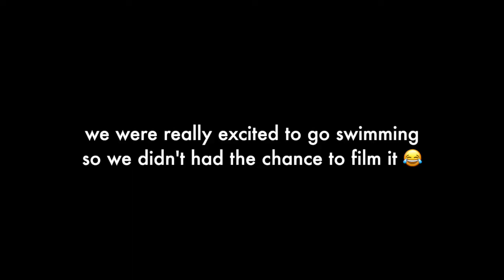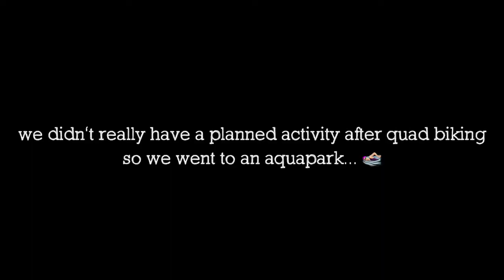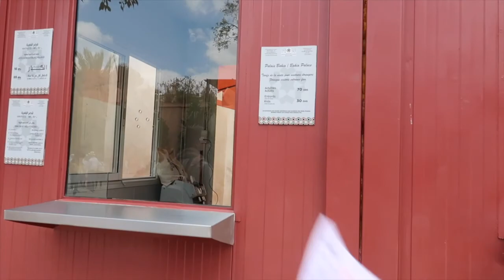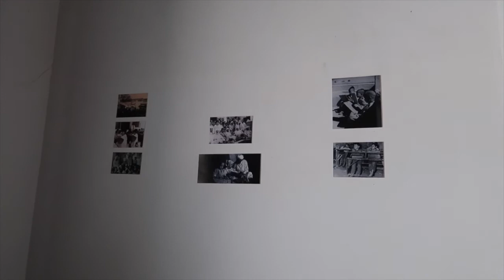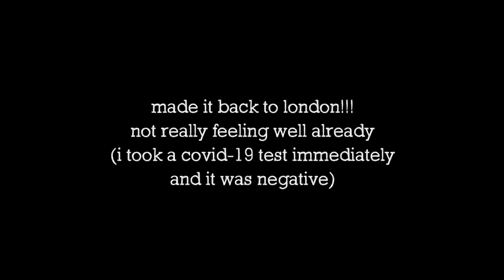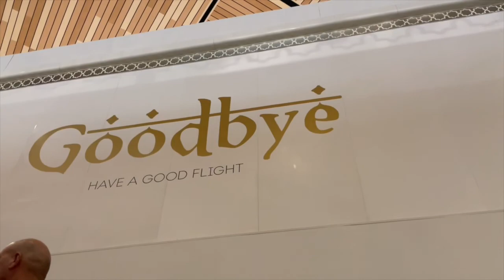the one where we went to morocco (part 2) - fishing in agadir | quadbiking | bahia palace ♡ ⋆.˚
hi lovely hoomans ☻

i hope you enjoyed the 1st part of the morocco vlog - if you haven't watched it yet, i have kindly linked it down below so you can watch it before jumping into this next video ˙ᵕ˙

✬ day 3 - on the next day, we booked a trip to agadir from marrakech via trip advisor again (link below). it was a fun-filled day in the boat where we got to roam around the atlantic ocean, tried fishing for the first time and caught one which i'm very happy with (and proud of lol)! definitely an amazing experience ˙ᵕ˙
we had fish barbecue and salad for lunch (included in the tour)
transport to/from hotel in marrakech was not included in the tour but the host had kindly arranged one for us for an affordable price - it comes with a city tour in Agadir but we went for a swim in the beach instead as it was very sunny ☀

✬ day 4 - this for me was the best experience we've had for the whole trip! we booked a quad bike adventure via (guess what...) 🤣
it's 10-15mins drive from our riad (Riad Swaka). it includes transport to/from the hotel which was really nice ˙ᵕ˙
the whole quad bike experience was around 2 hours. this is definitely a must try even without driving experience! ngl, i was a bit scared at first but enjoyed it eventually (i swear you have to try it!) i think I have a great chance of passing my UK driving test lol *fingers-crossed*

so we ran out of things to do that day and since the weather was really nice - we went to an aquapark (Eden aquapark) in marrakech. thought the slides are all made for kids but surprisingly not and is a bit scary but totally fun ☻

✬ day 5 - last day in morocco ☹ i wasn't really feeling well during our last day (it's not covid, luckily) but might be the sudden change in weather and for all the iced cold drinks i've had for the past few days. we visited bahia palace which is literally next to our riad (very convenient 👌🏻) then we head to the airport for our 9pm flight back to london - as you might have seen in the last part of the video - a flu got me and it's an experience i wish i would never experience again ☹

but overall, it was totally an amazing experience. feel free to add in your questions, if any, in the comment box below ✿

‣ canon g7x
‣ Sketchbook